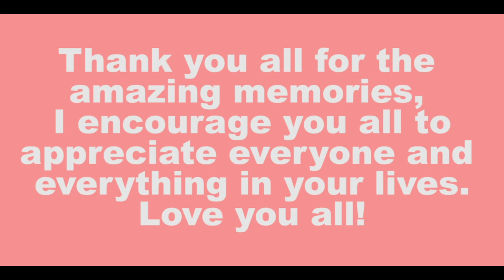I LOVE MY FRIENDS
Thank you all for being such a big part of my life, I wouldn't be here without any of you!